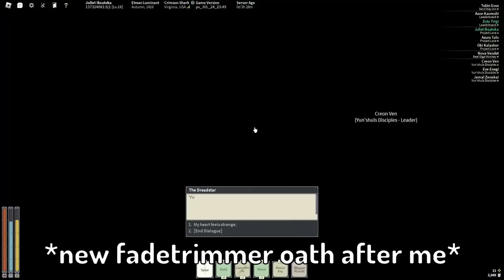SILENTHEART ELASTIC RIFLE SPEAR Build Progression 1-20 | Deepwoken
▼ EXPAND TO SHOW MORE ▼
In this video, I played an MMORPG roguelike game, named Deepwoken. This is my SILENTHEART RIFLESPEAR build. The build's attributes are: Silentheart, Elastic Rifle Spear, with the main talents being Reinforced Armor. The attunements are... NONE! Wow, you CANNOT catch a running person with silentheart

Find the build in the DISCORD!